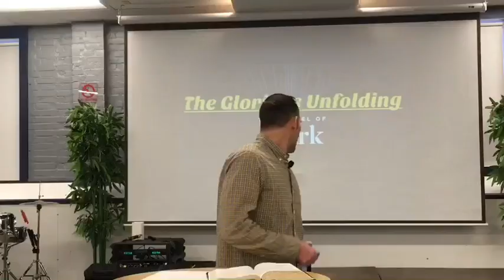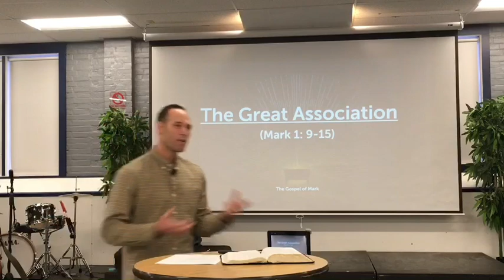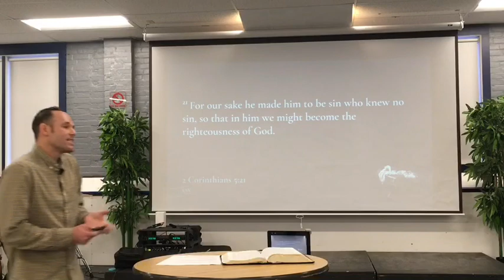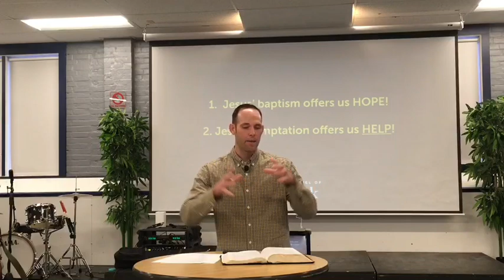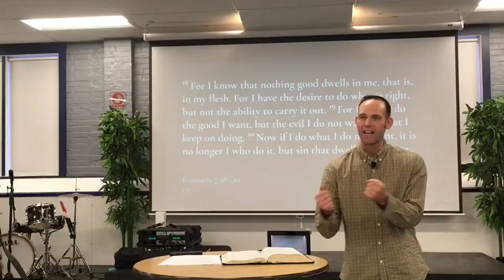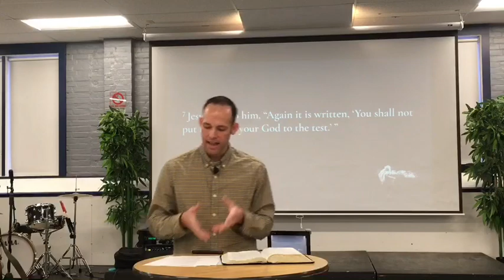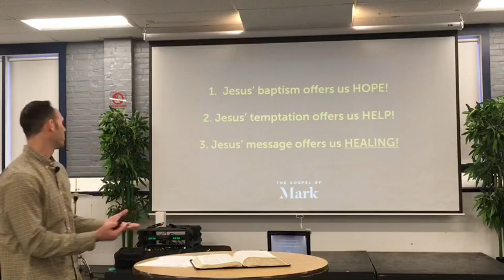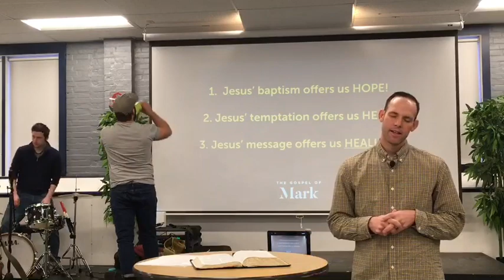Mark 1: 9-15. The Great Association (The Glorious Unfolding Series)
Life is full of ups and downs, spiritual highs and spiritual lows.  In Mark 1:9-15, we see Jesus experience these highs and lows as well.  One minute He was being baptized in the Jordan River and the next minute He was being tempted in the wilderness.  In this sermon, Pastor Justin Gailey discusses how the events of Mark 1: 9-15 offer hope, help, and healing to the life of all believers.